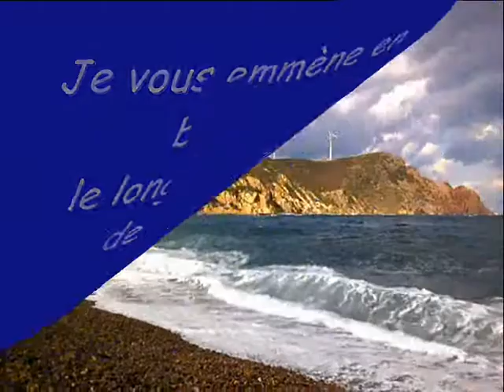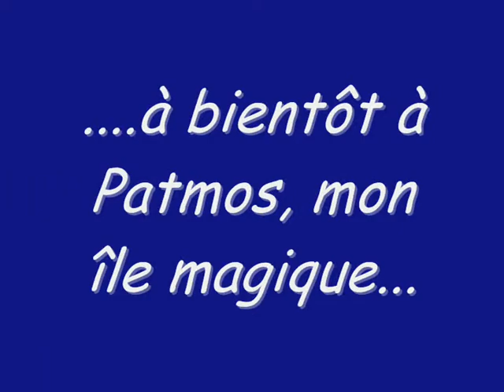Patmos en hiver, le 7 janvier 2015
En grec : "Fortuna". d'où l'expression française "fortune de mer".